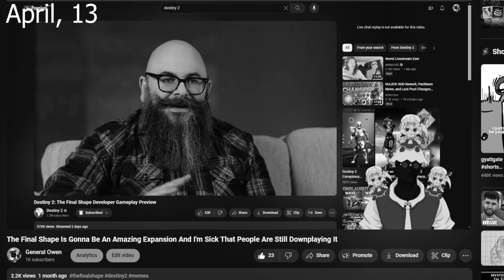The Final Shape Is The BEST Destiny Expansion Of All Time